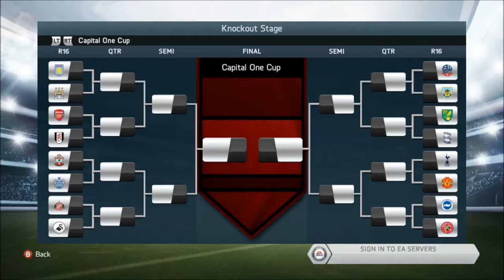FIFA 14 Career Mode w/ Manchester United S1 E7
Tags FTW ;) :
FIFA 14
Fifa
Manchester United
ManUtd
Man Utd
Wayne Rooney
RVP
MUFC
Career mode
Episode 7
Season 1